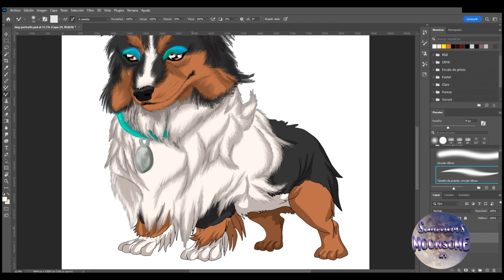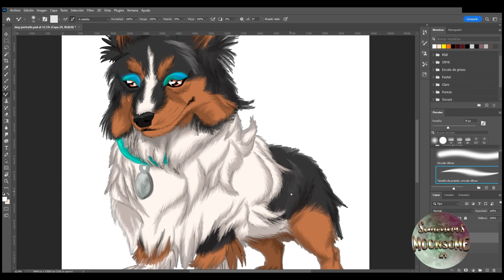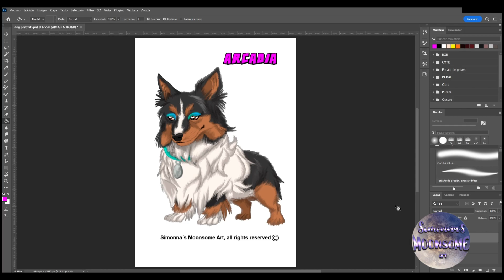Arcadia oc speedpaint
speedpaint of one of my ocs